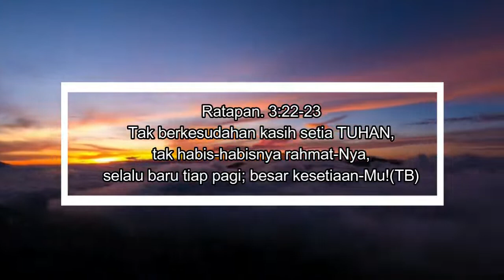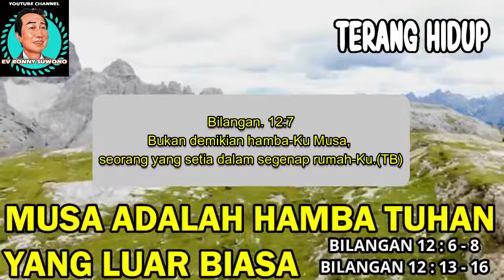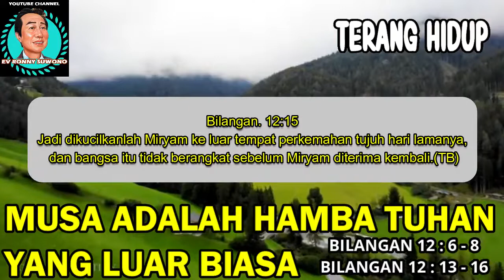RENUNGAN PAGI - SAAT TEDUH - TERANG HIDUP - MUSA ADALAH HAMBA TUHAN YANG LUAR BIASA